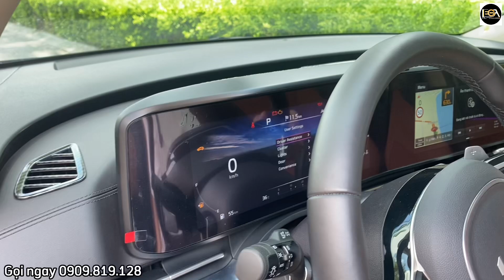Trải nghiệm Kia Carnival 2.2 Signature máy dầu quá tuyệt vời | Giá bán 1.450 tỷ tiết kiệm 200 triệu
Trải nghiệm Kia Carnival 2.2 phiên bản Signature máy dầu cực kỳ rộng rãi và tiện nghi. Phiên bản 7 chỗ được nhà sản xuất chú trọng đến từ vị trí ngồi. Rộng rãi và sang trọng không kém những dòng xe Châu Âu.
Giá bán 1.450 tỷ (TL)
Tiết kiệm gần 200 triệu
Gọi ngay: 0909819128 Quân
Địa chỉ: 88 đường số 8, Phường Hiệp Bình Phước, Thành phố Thủ Đức, Thành phố Hồ Chí Minh.
(Khu dân cư Vạn Phúc)